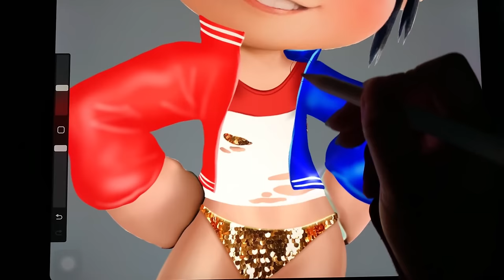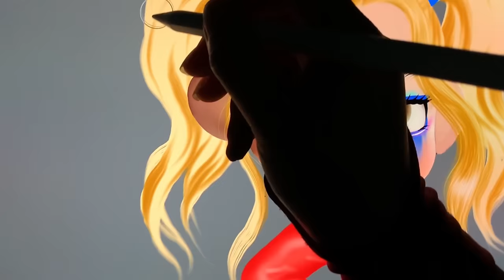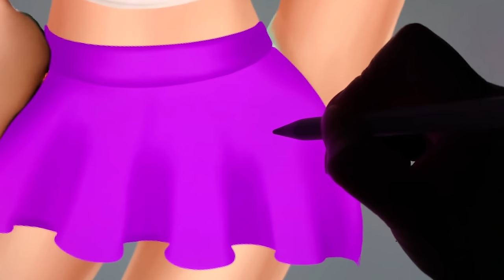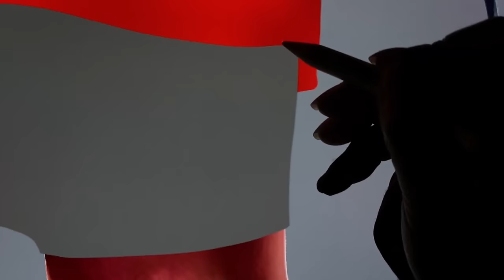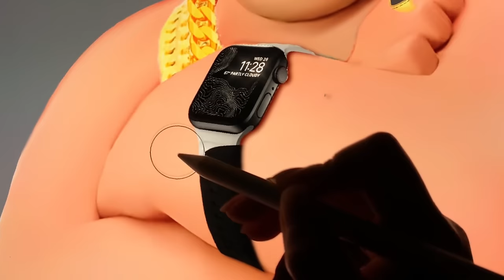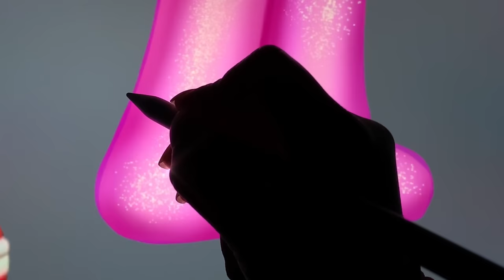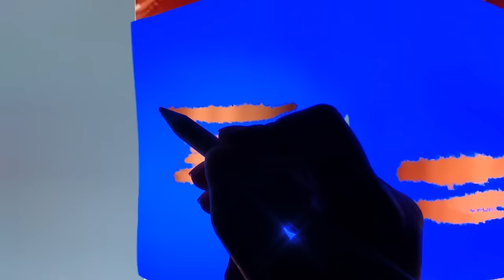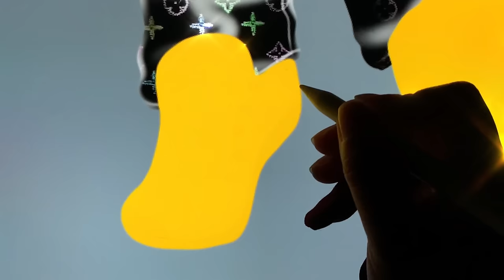Wreck-It Ralph 2: Vanellope Glow Up Into Harley Quinn - Vanellope Transformation Compilation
Thank youuu!!!